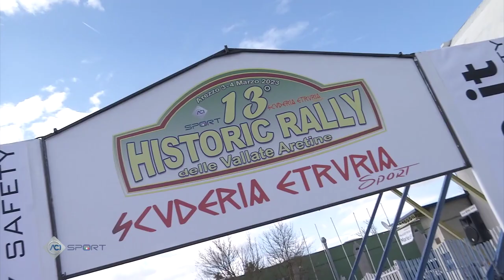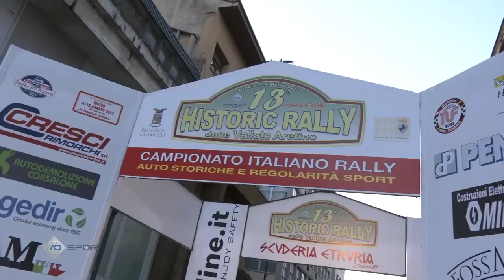C I RALLY AUTO STORICHE VALLATE ARETINE 2023